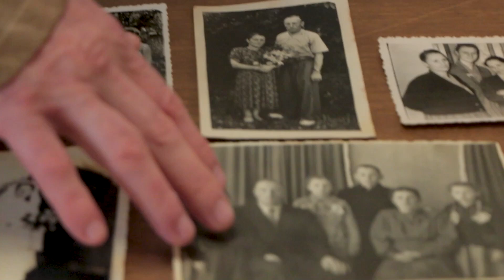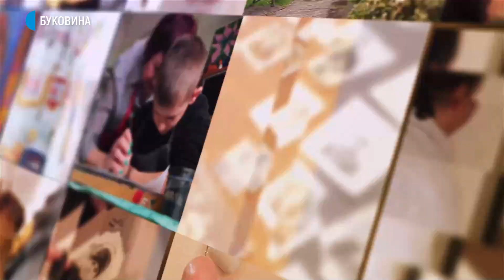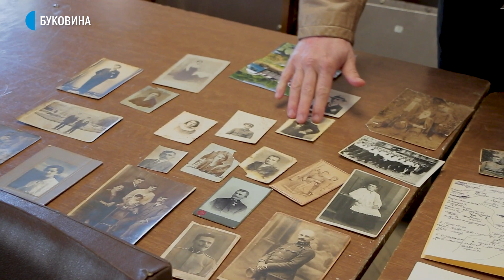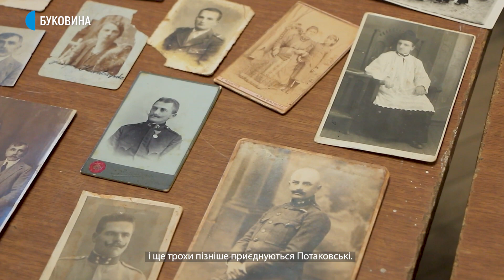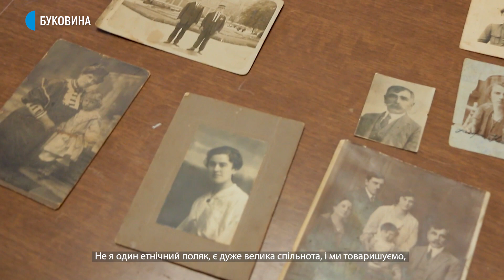Реабілітує пацієнтів після важких травм та грає у театрі: історія чернівчанина з польським корінням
Чернівчанин Станіслав Потаковський реабілітує пацієнтів після хвороб та травм. Він їх вчить заново ходити,  допомагає повернутись до повноцінного життя. Водночас Станіслав грає у театрі та кіно.